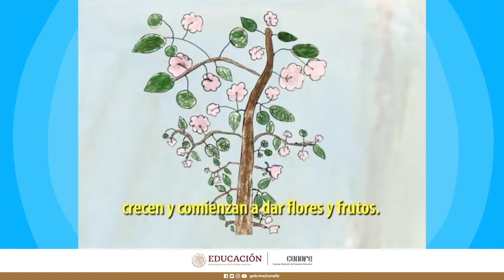Algodón – Amuzgo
Este cuento forma parte de la colección "Hacedores de las Palabras".